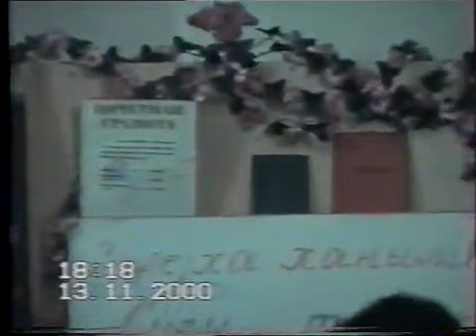Züleyxa Rəhimi- Ay bəri bax, Lalələr ( Hilal Məmmədovun arxivindən)